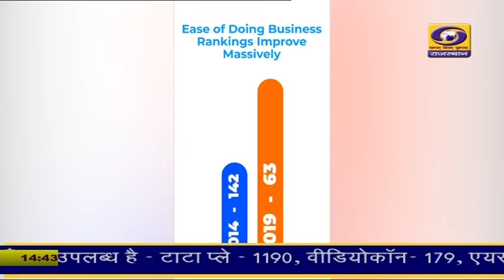ईज ऑफ डूइंग बिजनेस